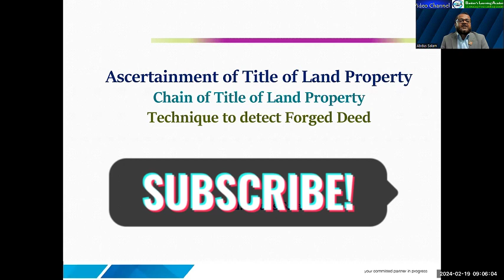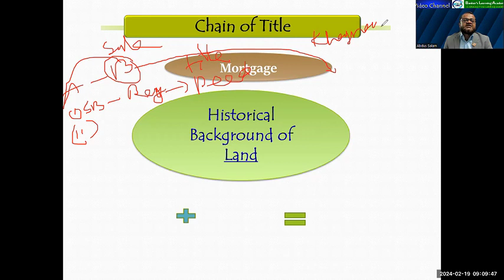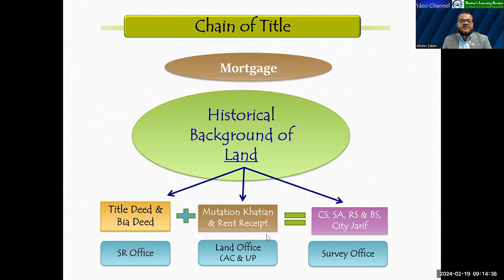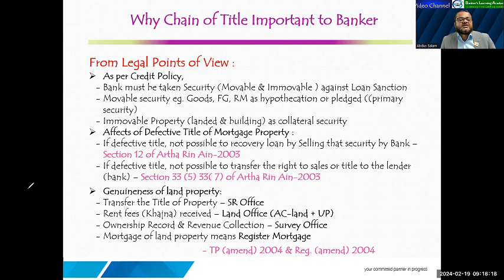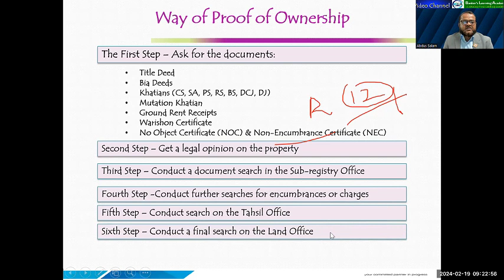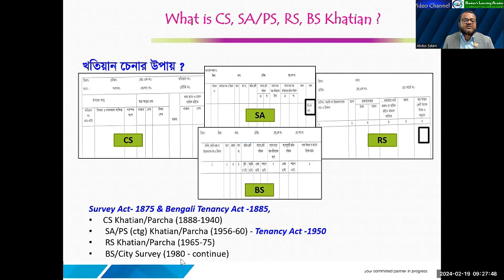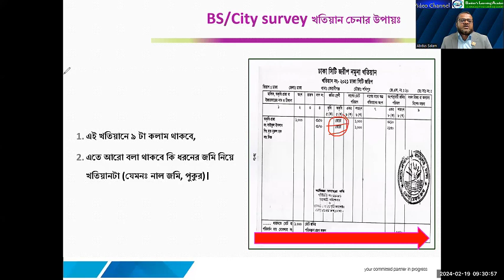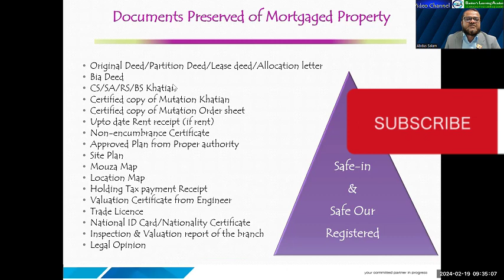Chain of Document for land Verification | Chain of Title | Part-1| Ep 15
Why Chain of Title Important to Banker ?
A. From Legal Points of View :
As per Credit Policy, Bank must be taken Security (Movable & Immovable ) against Loan Sanction. Movable security eg. Goods, FG, RM as hypothecation or pledged ((primary security) .Immovable Property (landed & building) as collateral security .

Affects of Defective Title of Mortgage Property :
If defective title, not possible to recovery loan by Selling that security by Bank             – Section 12 of Artha Rin Ain-2003
If defective title, not possible to transfer the right to sales or title to the lender (bank) – Section 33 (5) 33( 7) of Artha Rin Ain-2003
Genuineness of land property:
Transfer the Title of Property – SR Office
Rent fees (Khajna) received – Land Office (AC-land + UP)
Ownership Record & Revenue Collection – Survey Office
Mortgage of land property means Register Mortgage

B. From Proof of Genuineness –
- Ascertainment of title before mortgage is mandatory
 to assure the genuineness of landed property.
 the following documents are required
Chain of Documents :
 Original Deed/certified deed with SRO Token
 Registered Partition Deed among the Co-owners (if required)
 Bia deed (if any)
 Mutation khatian along with DCR and update Khajna receipt
 Right of records (Khatian) & Parcha (CS,SA,RS BS, City Survey
 Update Rent, municipal or UP Tax Receipt
 Approved plan of construction, Location Map, Survey Report,
 Physical Visit Report by Bank officials, Legal opinion
 Original Lease Deed (in case of Lease hold Property)
 Allotment Letter fvg. Lessee  (in case of Lease hold Property)
 Mutation letter favouring Lessee (in case of Lease hold Property)